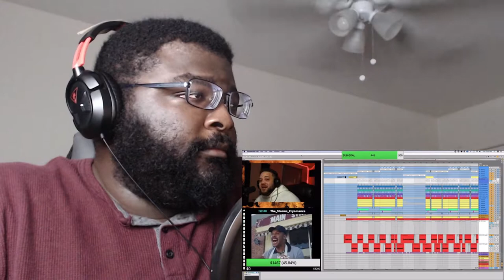WHO ANGERED THIS MAN?!?! | Daddyphatsnaps Rap | "Imposters Among Us" REACTION!!